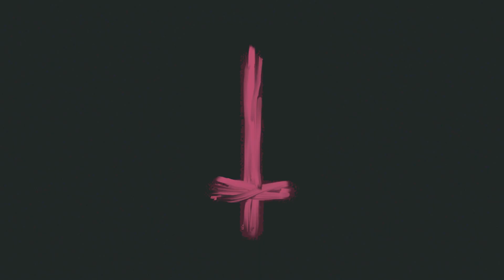►►JUNKSISTA // Now That I'm Gone Official Video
Video by Diana S.

Now That I'm Gone - Available at Bandcamp as part of the Broken Hearts and Robot Parts III Compilation 🖤

LYRICS
You said you can't live without me
you said you and me
are meant to be
the bigger the words
the more it hurts
and the truth unravels

How come,
now that I'm gone

you don't feel bad?

How come,
you're not dead?

Hey babe

I'm onto you
cut it out
you little shit
yeah
no more promises
gonna get over it
yeah

Controversy. Sex. Fun. Darkness: not many bands manage to polarize their listeners quite like JUNKSISTA. They seduce us with an incredible range of musical styles and the trademark twinkly eyed humour, that has been driving quite some music journalists nuts. Too silly to be meaningful? Too sexy to be significant, too mainstream for the underground? What the F*** is this?